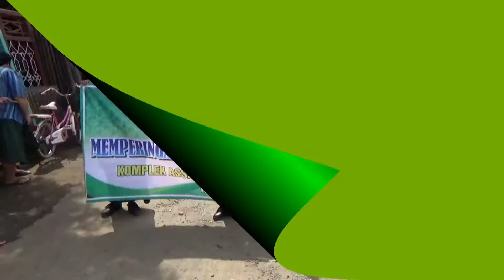Pawai Ta 'Aruf Dan Maulid Nabi Muhammad SAW 1438 H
Pawai ta'aruf dan maulid nabi Muhammad SAW 1438 H di Kelurahan Randugunting kota Tegal dimeriahkan oleh beberapa sekolahan dan beberapa tempat belajar berbasis Islam sekitar wilayah Randugunting kecamatan Tegal Selatan. Dari tingkat taman kanak kanak hingga SMA ikut berpartisipasi memeriahkan acara ini.